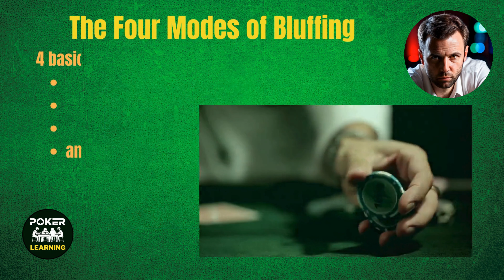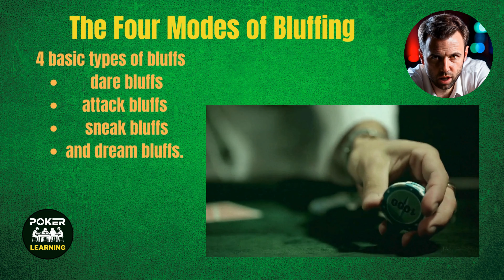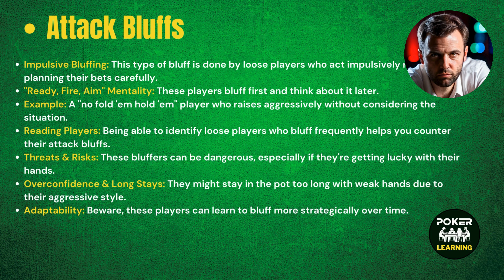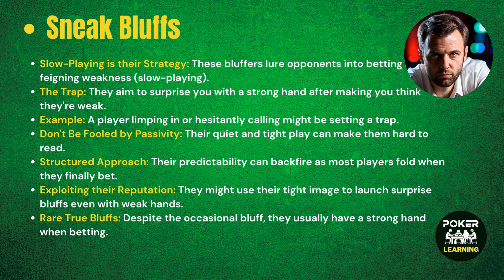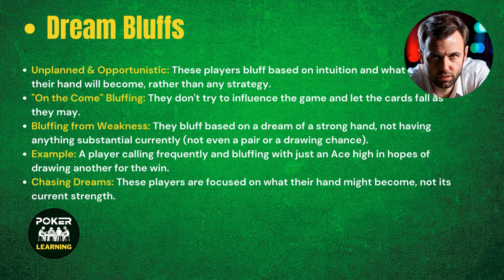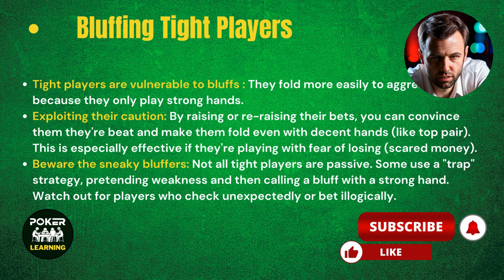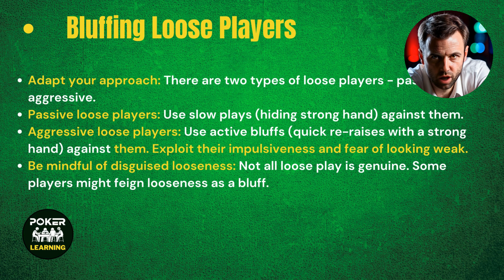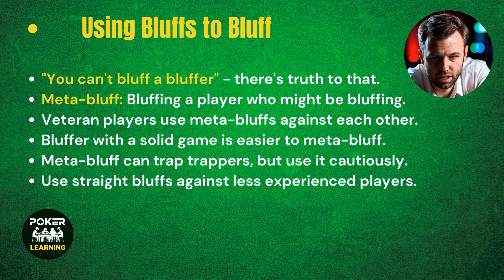bluff in poker 2024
Bluff in poker its Your Way to Victory in Poker ! (poker bluffingskills pokerbluffing )
This YouTube video description uses 7 hashtags and clearly explains bluffing in poker:

Ever wish you could win a pot without the strongest hand? bluffing in poker is the art of making a bet or raising with a weak hand to deceive your opponents into folding their better cards.

Learn how to bluff like a pro! This video will teach you the secrets of successful bluffs, including:

When to bluff (and when to fold!)
Building a believable betting pattern
Reading your opponents' tells
Using bluffs to maximize your winnings
Take your poker game to the next level and start bluffing your way to victory!
best Poker Strategy
Our Video Share :
Monday .Wednesday, Friday at 17:00

Please be aware that most people lose at poker in the long run. Only a small percentage of people actually make a significant profit from poker.

00:00:00 Bluffing In Poker
00:00:37 The Four Modes of Bluffing
00:01:04 Dare bluffs
00:01:58 Attack bluffs
00:03:00 Sneak bluffs
00:04:37 Dream bluffs
00:06:40 Bluffing Tight Players
00:08:54 Bluffing Loose Players
00:10:00 Using Bluffs to Bluff
00:11:00 Bluffing Insurance
00:11:51 bluffing in poker